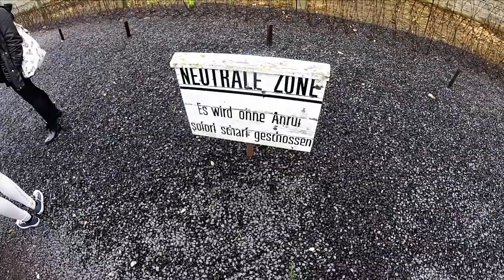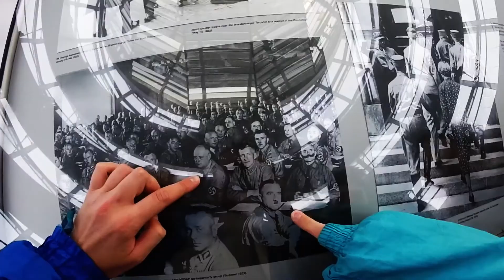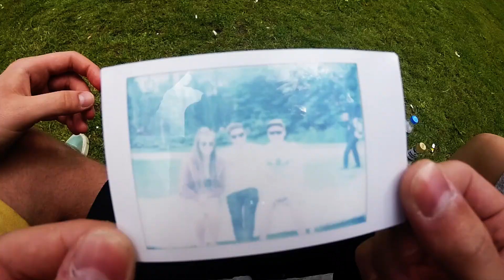Esc. Plan Vol. 3 | Felina (incl. Sachsenhausen, Berlin, Brussels, Amsterdam)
The 3rd and final instalment of the esc. plan series which includes footage from Berlin, Brussels & Amsterdam. The first part includes footage from Sachsenhausen, the horrifying centre of Berlin's 'Final Solution', obviously the video cannot do the significance of this place justice but it can hopefully outline the conditions victims of the Holocaust were forced to reside in. The rest of the video ups the mood a bit and finishes in our final destination - Amsterdam.

Music in order:

- Sharon Van Etten - Love More (LuQuS Bootleg)
- Zeppy Zep - Eyes Closed feat. Khat